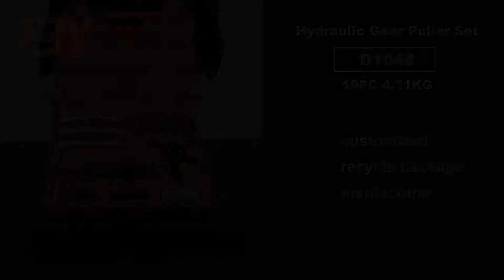Product review: Hydraulic Gear Puller Set D1048.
This time we show you the product "Hydraulic Gear Puller Set D1048" from BY tools. It is made of Material: 40CR forging, overall heat treatment: 38-42 HRC,  Surface chrome-plated/electrophoretic paint/blackened.
Puller Type:2/3 Legged
size:100,150,200,250MM Spread:50-100,75-150,100-200,150-250MM .Master set of gear pullers and bearing separators.
Forged steel bearing separator.
10tonne Ram with enough force to remove most stubborn bearings, pulleys and shafts.

Tips:

BY Tools is a Chinese Tools manufacturer and supplier, Focus on professional auto tools export and product over 20 years. Source a Large Selection of Bearing Puller, spring compressor, ball joint press, oil filter wrench, wheel bearing removal tool, brake tools, engine compressor tester, fluid oil extractor Products, It's a good supplier for a brand chain store, wholesalers, and Online business like amazon&ebay, who are business at car parts&Accessories, or hand tools. Meanwhile, Offer Customized service for customers.

BY Tools will offer
Package and label customized and design

BY Tools product contents:
Bearing Puller